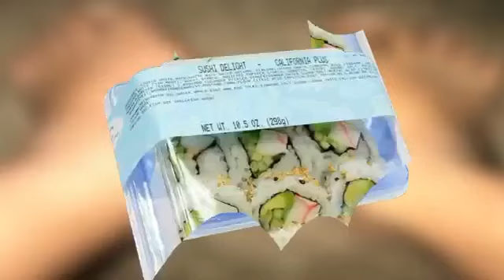YOU, ME, GAS STATION (animated)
What are we having for dinner? sushi ofc

I DID NOT MAKE THIS I STOLE IT OFF INSTAGRAM